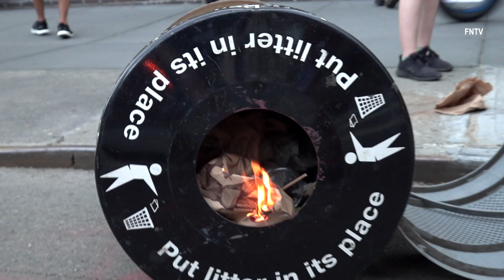Multiple arrested in Times Square during George Floyd Protest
May 30th 2020 Times Square Manhattan - multiple people arrested during protest in Times Square. As tensions escalate the arrests get more violent, Many fires are set through Manhattan.